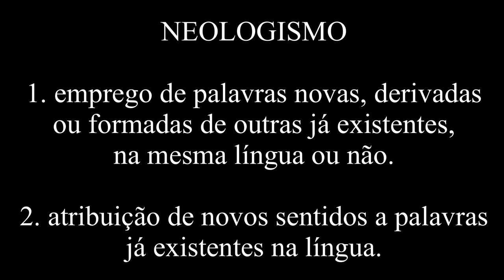VEGETARIANISMO e VEGANISMO (Diferenças)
Nesse vídeo falamos sobre as diferenças do vegetarianismo e veganismo. Explicamos diferentes dietas como as dos Vegetarianos estritos (Dieta dos Veganos), LactoVegetarianos, OvoLactoVegetarianos, OvoVegetarianos, ApiVegetarianos, Pescetarianos e Flexitarianos.

Ⓥ RECEITAS VEGANAS | DICAS | PRODUTOS | SERVIÇOS | BARES E RESTAURANTES | QUADRINHOS | REFLEXÃO E MUITO MAIS CONTEÚDO RELACIONADO AO VEGANISMO.

- De Veganos para quem quiser assistir 💚
VEGANIZADORES TV | Tudo Vegano!